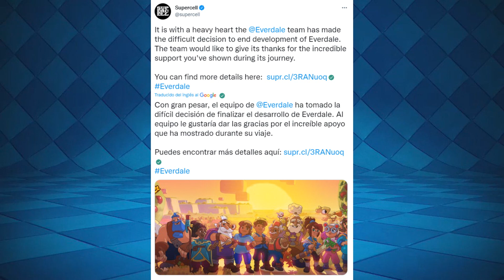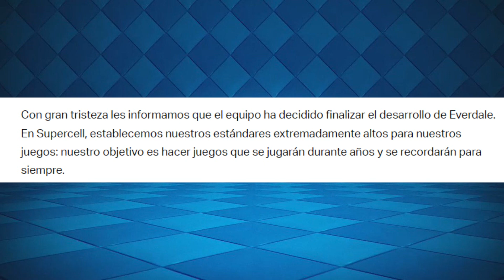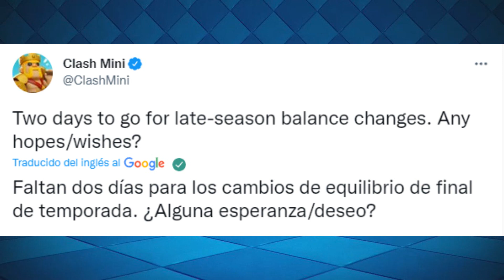EVERDALE ELIMINADO🚫 y FECHA de los NUEVOS CAMBIOS de BALANCE de CLASH MINI / NOTICIAS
👆👆👆👆👆👆A QUE ESPERAS PARA UNIRTE👆👆👆👆👆👆👆👆
👇🏼👇🏼👇🏼👇🏼👇🏼👇🏼👇🏼ABRE AQUII👇🏼👇🏼👇🏼👇🏼👇🏼👇🏼👇🏼

NUEVO video de CLAH MINI en el que veremos las novedades que han ido ocurriendo estos días, con toda la informacion de cuando vendrán los siguientes cambios de balance y sobre la eliminación de everdale.

 Espero que te guste tanto como a mi hacerlo, si es así no dudes en suscribirte al canal, compartir el video, dar a la campanita para no perderte NINGUNO de mis videos y deja tu LIKE

JUEGO: CLASH MINI
DESCRIPCIÓN: ¡Juego de mesa estratégico dentro del universo Clash donde los jugadores recolectan miniaturas, las colocan en el tablero y las miran luchar! ¡Actualmente en desarrollo temprano!

ESPERO QUE TE HAYA GUSTADO, SI ES ASÍ DEJA TU LIKE

Edición hecha con Sony Vegas Pro 11 y Photoshop en PC

📱Dispositivo: Samsung Galaxy S9+